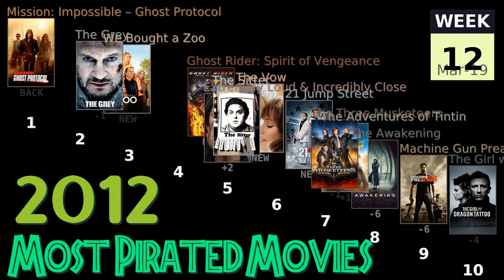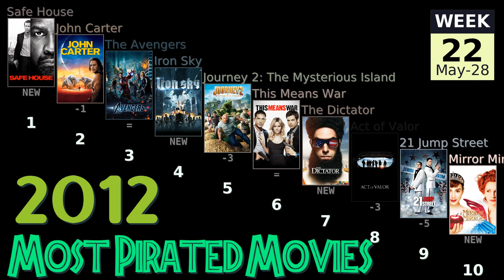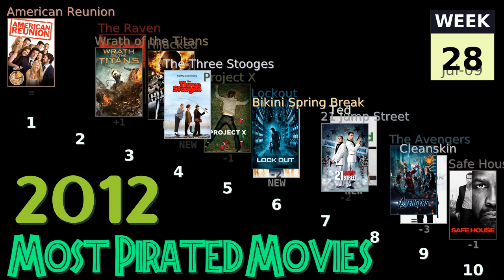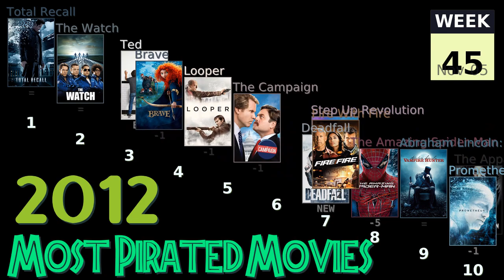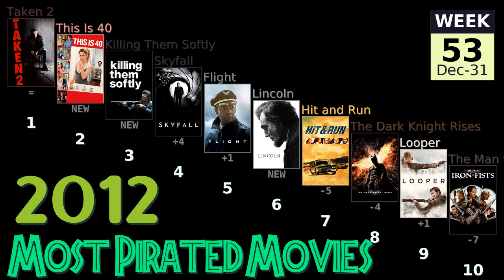2012 Most Pirated Movies